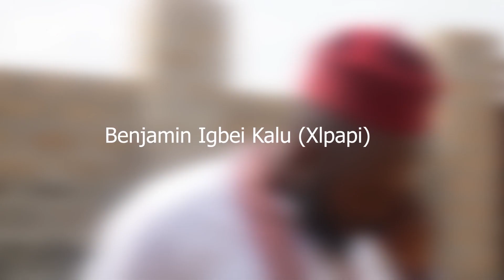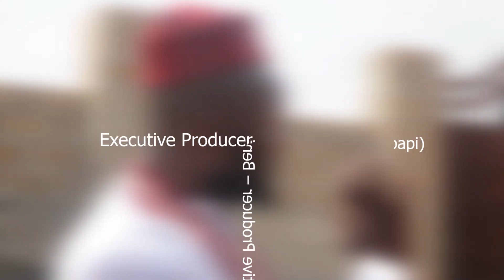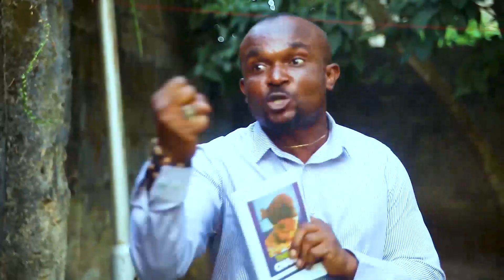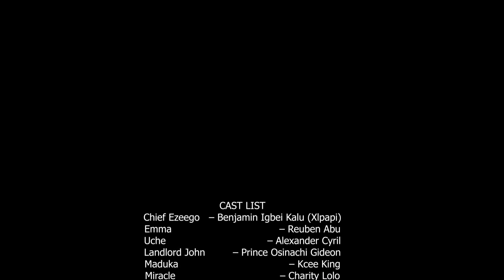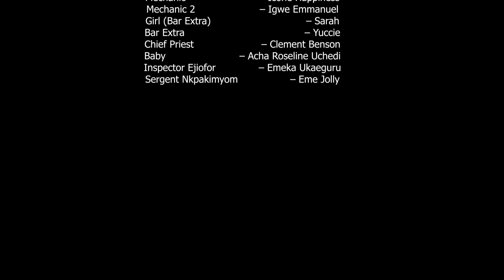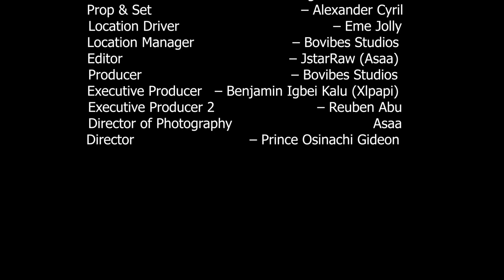Millennium Mumu Episode 2